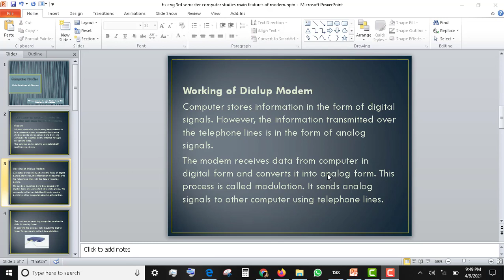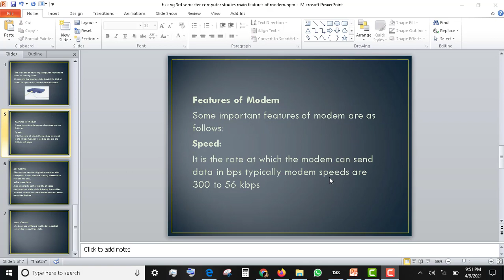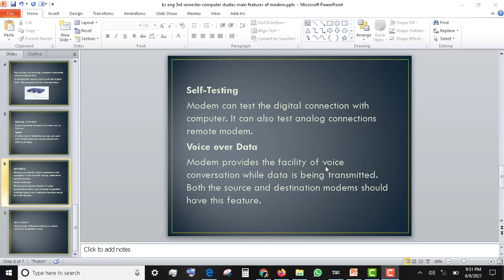Computer Studies (COMP201) Lecture No.4 (Modem -Dial up Modem Working, Features) - BZU Course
Computer Studies (COMP201) Lecture N0.4 (Modem -Dial up Modem Working, Features) - BZU Course